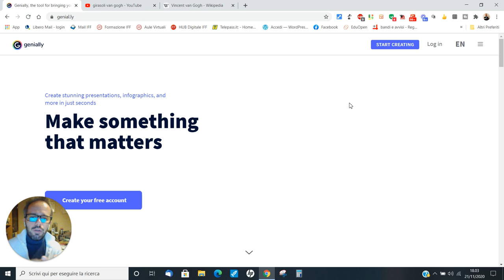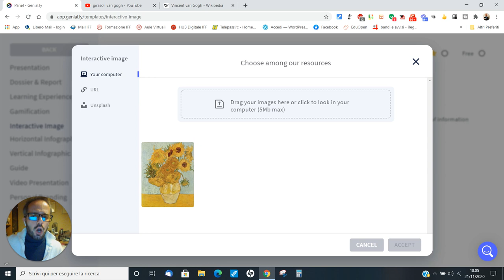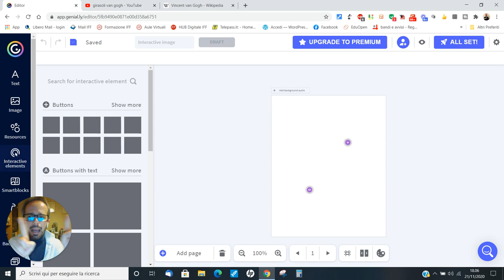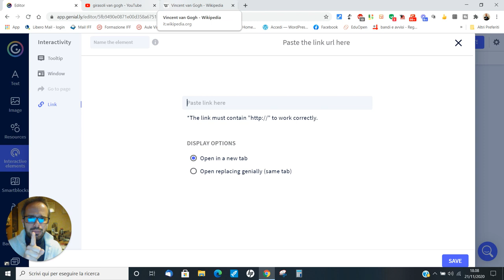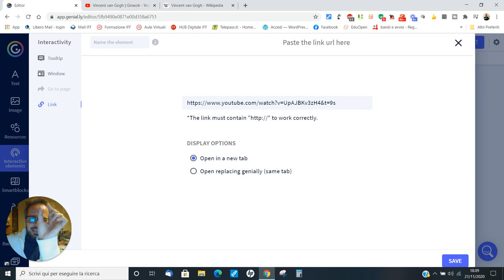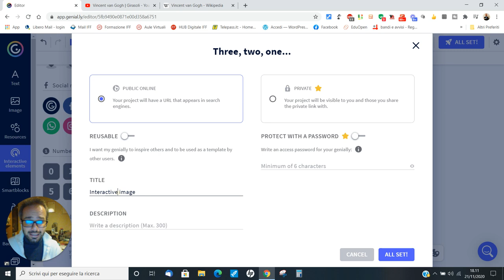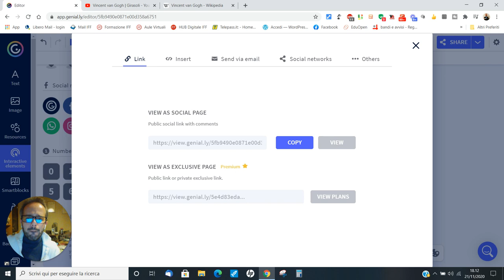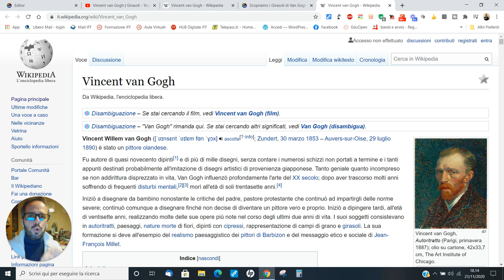Andrea Cartotto - Come creare immagini interattive con Genial.ly!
La didattica digitale vuole essere, nella sua natura, inclusiva e stimolante. Ve ne riporto un esempio: con questa nota applicazione web, Genial.ly, vi mostro in una manciata di minuti come creare una immagine interattiva che consenta agli alunni di "espanderne" il potenziale tramite video, link ed altro ancora: una attività perfetta in presenza, in dad e in ddi. Come sempre, graditi/e feedbacks e condivisioni!